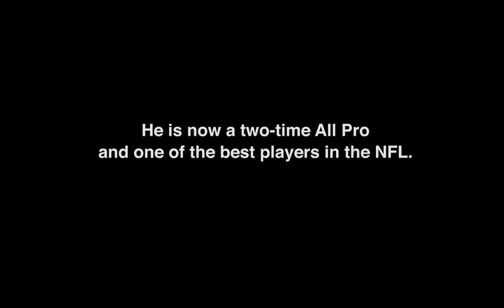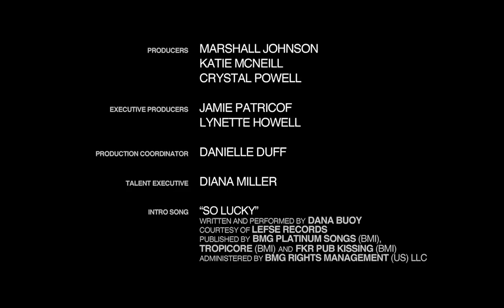BECOMING: Arian Foster - Part 1 [HD]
From the producers of HALF NELSON, BLUE VALENTINE and ESPN'S THE LIFE comes BECOMING; an interview series that uncovers what successful actors, musicians, chefs, athletes and others, did to get to be leaders in their industries. Johnny Knoxville, Chris Evans, Nas and Arian Foster are among many to star in this series where we learn what life was like leading up to success, which moments made the difference in achieving it, the mistakes and resulting pitfalls experienced, and the people who helped guide them along the way.

Arian Foster introduces us to the people who supported him along the way to being a Houston Texan NFL player, and his decision to adopt a vegan lifestyle.

FEATURED MUSIC